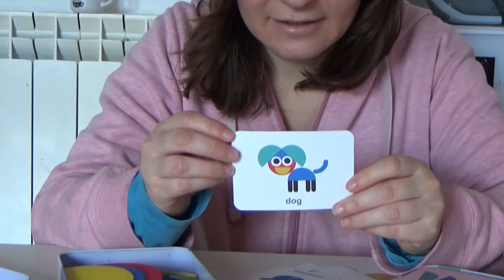SHAPES PUZZLE - Gioco educativo!!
Vi mostriamo questo simpaticissimo gioco per bimbi da 3 anni in su, sono veramente molto carine tutte le forme che si possono comporre!